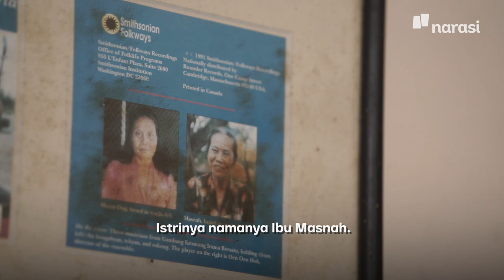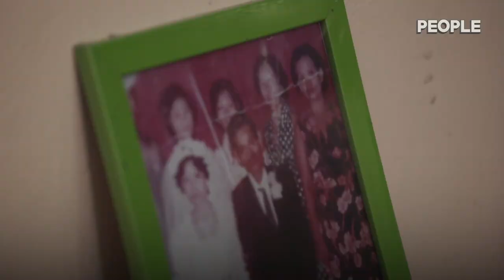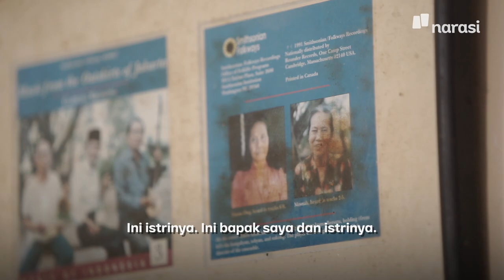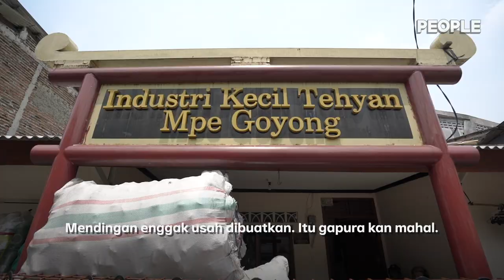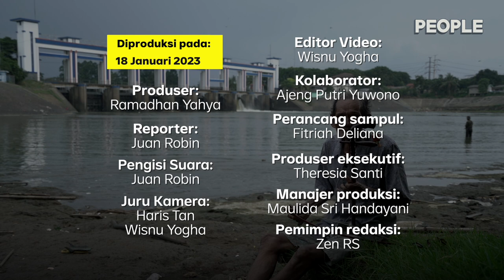Oen Sin Yang: Legenda Gambang Keromong, Pemulung di Cisadane, Diabaikan Pemerintah | People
Oen Sin Yang (72) atau Mpe Goyong tak lelah menjaga warisan gambang keromong, orkes musik Betawi yang kental dipengaruhi musik Tionghoa. Ia dapat memainkan semua alat dari orkes tersebut: mulai dari tehyan, kongahyan, sampai sukong.

Boleh dibilang Mpe Goyong sebagai seniman gambang keromong klasik ‘terakhir’ di Tangerang, Banten. Namun, darah seninya tak selalu bisa menopang hidup. Zaman terus menggerus dan pemerintah kian tak peduli.

Di tepian Sungai Cisadane, Tangerang, Mpe Goyong memungut sampah plastik bekas minuman untuk dijual agar bisa memenuhi kebutuhan sehari-hari. Iya, beliau kini menghabiskan separuh waktunya menjadi pemulung. Seperti apa cerita hidup Mpe Goyong?

Simak selengkapnya di People eps. Oen Sin Yang: Legenda Gambang Keromong, Pemulung di Cisadane, Diabaikan Pemerintah hanya di atau klik

| People

(Narasi)